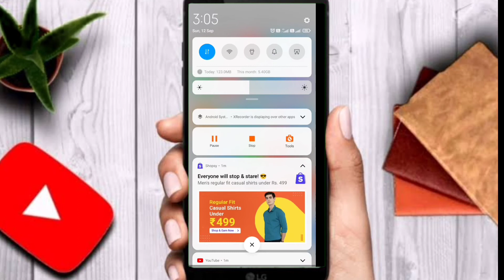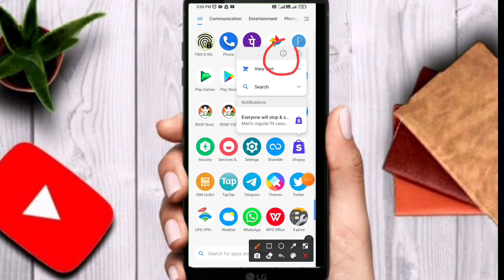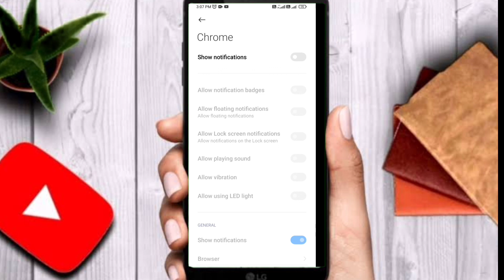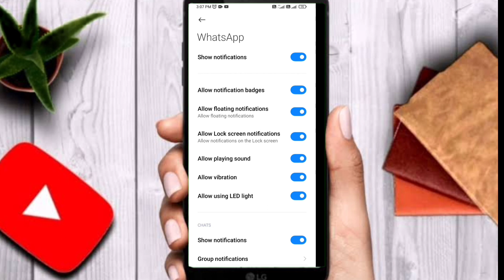How to Turn Off All Notifications During Playing BGMI | BGMI All Notifications🔔 Off Kaise Kare